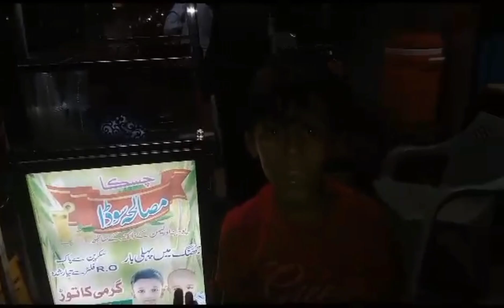A goat of a thousand in Jhang even during this period of inflation ...Wow